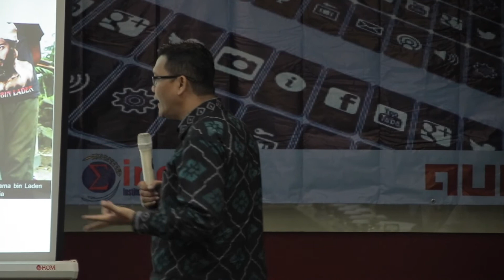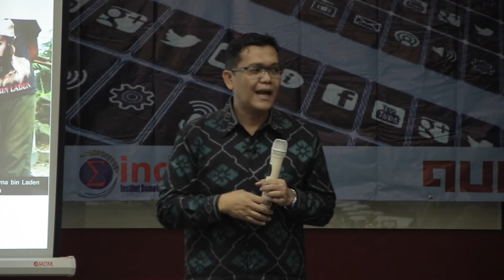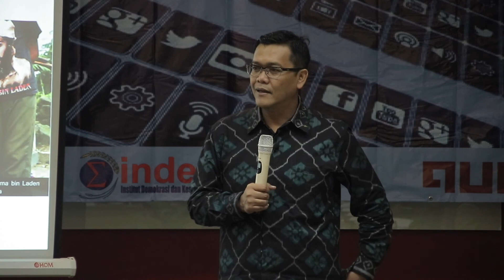Pesan Efektif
Strategi Kontra Narasi Melawan Terorisme. Disampaikan oleh Dadi Darmadi, peneliti PPIM-UIN, Jakarta. Untuk mengikuti kuliah secara lengkap, silahkan kunjungi Kuliah Qureta